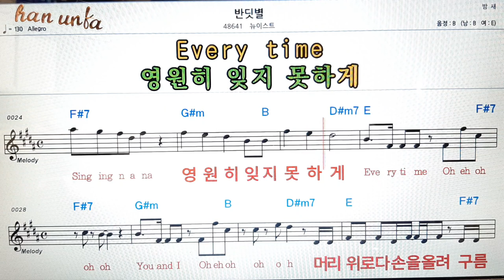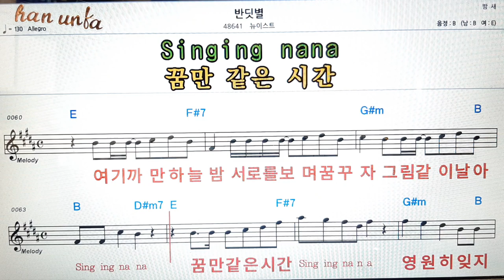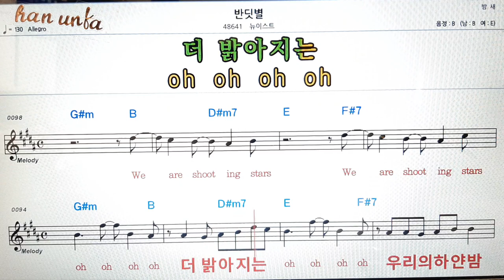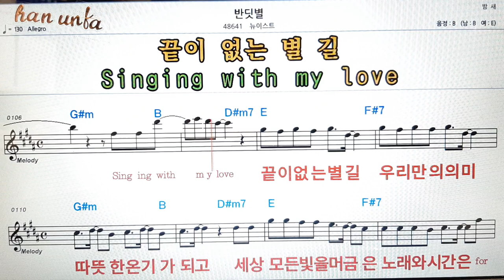반딧불/뉴이스트👍노래 반주, 코드 악보,가라오케💋Karaoke*Sheet Music*Chord*MR